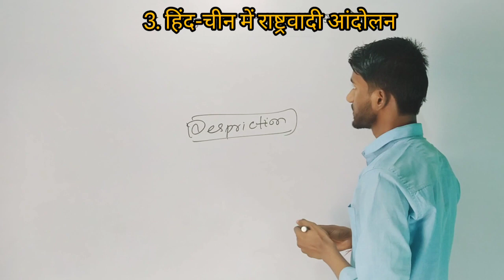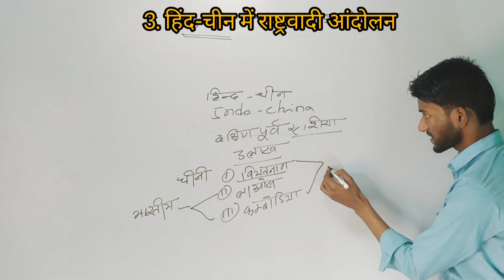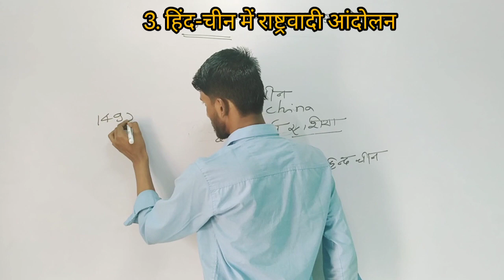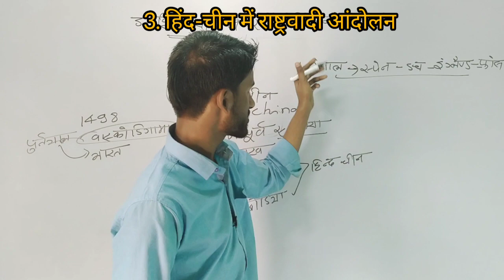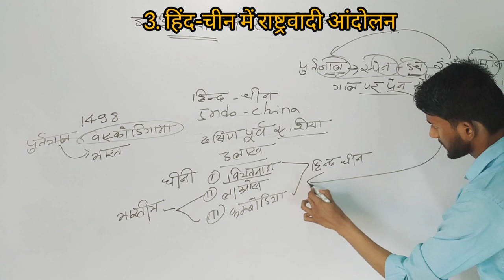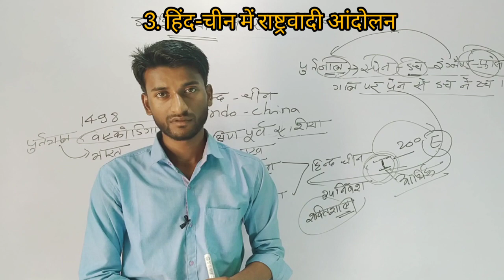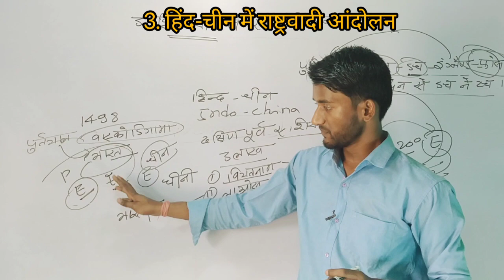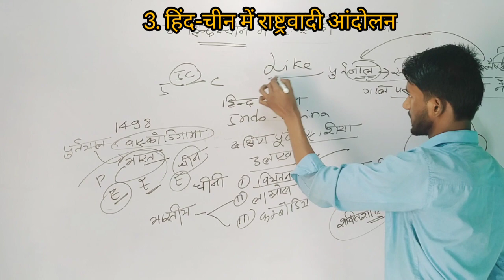हिन्द-चीन में राष्ट्रवादी आंदोलन। इतिहास कक्षा 10 अध्याय-3 Lecture By:- Kumar Awanish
Hind chin me rashtrawadi andolan hind chin mein rashtravad Nationalism in Indo China Nationalism in Indo China history class 10th history class 10th lesson 3 Nationalism in Indo China class 10th
हिंद चीन में राष्ट्रवादी आंदोलन हिंद चीन में राष्ट्रवाद इतिहास कक्षा 10 चीन चीन में राष्ट्रवादी आंदोलन, hind chin mein rashtravad lecture, Real knowledge world, Kumar Awanish